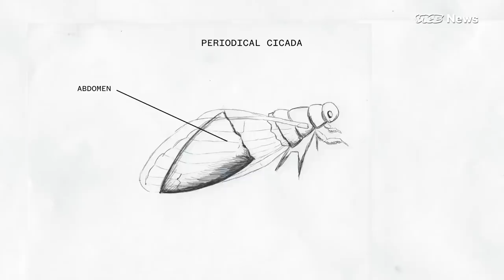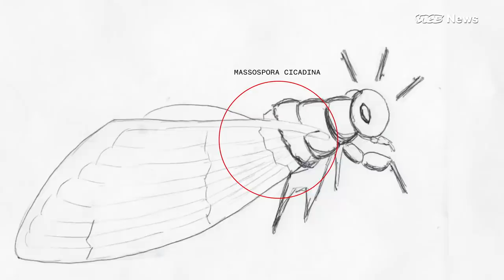Invading Cicadas May Turn Into Sex-Crazed Zombies This Summer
The cicada summer is here. Millions of periodic cicadas are emerging across the Mid-Atlantic after hibernating underground for 17 years. They’ve missed everything from the creation of YouTube to Trump being elected.

 The cicadas’ unique life cycle comes as a means of “predator avoidance.” Scientists theorize cicadas spend a prime number of years underground, 13 or 17 years, depending on the species, to avoid synching up with predators. Then by descending in unison, the millions of clumsy, defenseless cicadas can overwhelm predators and stand a chance of survival.

But they’ve got an even bigger thing to worry about above surface: a hallucinogenic fungus that turns them into sex-crazed zombies.